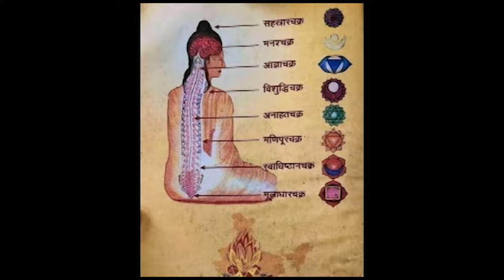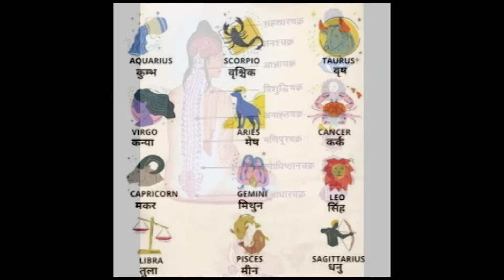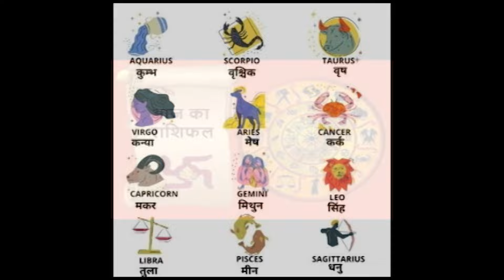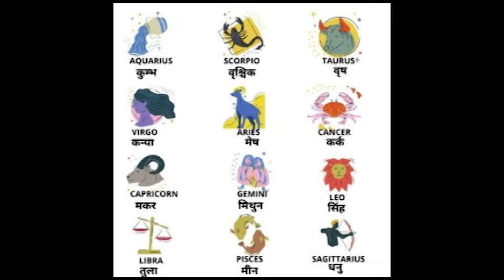🔥आजचे राशिभविष्य🔥rashi bhavishya today🔥rashi bhavishya 2 फेब्रुवारी🔥rashifal today marathi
🔥About Video
🔥जाणून घ्या कसा जाणार आहे तुमचा आजचा दिवस.. काय आहे तुमच्या भाग्यात🔥
Query -
rashi bhavishya,
rashi bhavishya today,
2024 simha rashi bhavishya,
sinh rashi bhavishya,
dhanush rashi bhavishya,
karkataka rashi bhavishya,
golden rashi bhavishya,

Tags